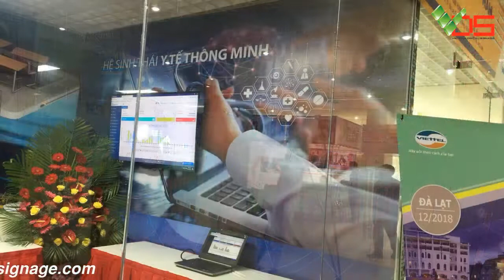[TVC-VDS] Cho thuê thiết bị công nghệ - Viettel "Thành phố thông minh"